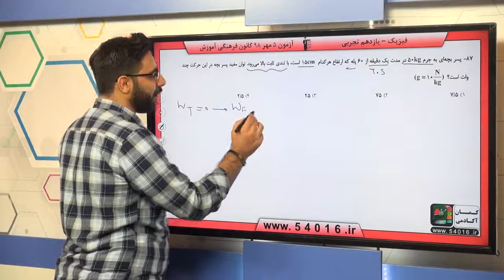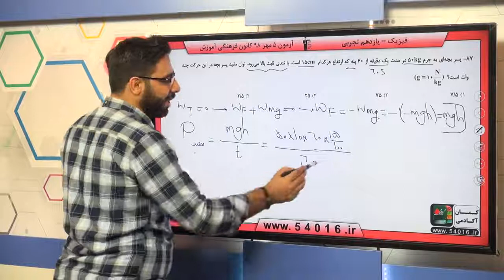پایه يازدهم تجربي فيزيك 2 کار، انرژي و توان سوال 87